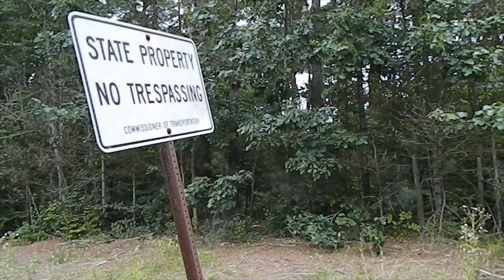Ambient Adventures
Today we took a scenic drive around and captured some of the adventures on camera for you guys.